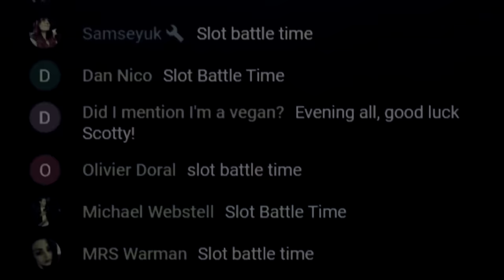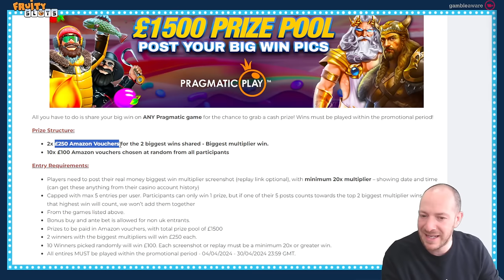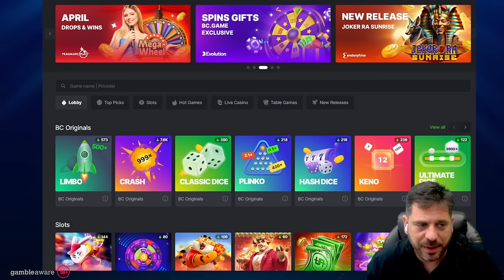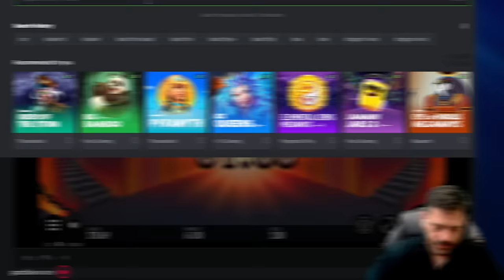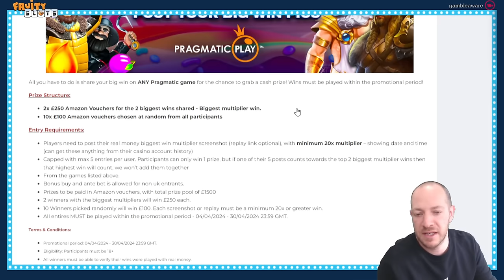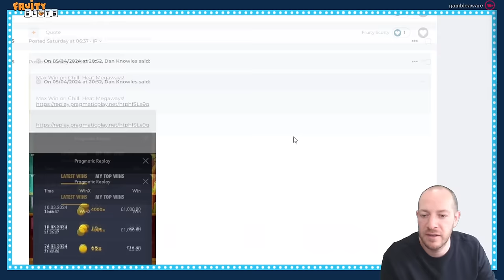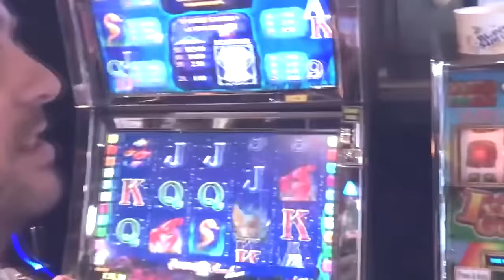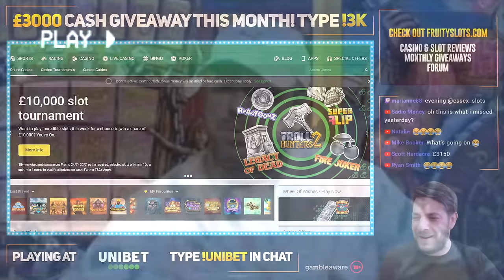SLOT BATTLE SUNDAY!! Big Bass Bonanza Slots vs Beat The Beast Slots!!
for best Pay-out casinos

Highlights:

0:00 - Intro
4:05 - Beat The Beast Dragons Wrath
10:52 - Beat The Beast Quetzalcoatl's Trail
17:01 - Beat The Beast Krakens Lair
27:58 - Beat The Beast Cerberus Inferno
32:25 - Beat The Beast Griffins Gold
41:28 - Big Bass Secrets Of The Golden Lake
47:44 - Big Bass Day At The Races
54:32 - Big Bass Hold & Spinner
1:00:41 - Big Bass Floats My Boat
1:03:51 - Big Bass Keeping It Reel
1:11:38 - Outro